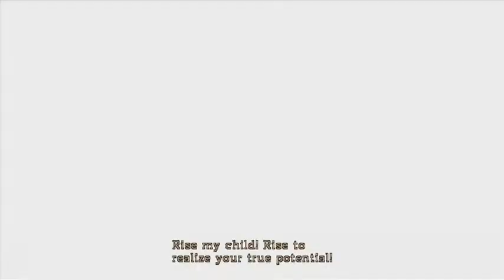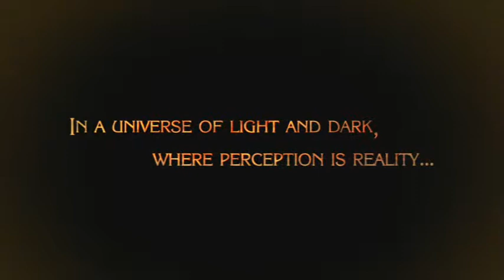Oh hey! A Sexually Provocative Game With a Chick Wearing Glasses | Bayonetta: Episode 1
Ah yes! A good hack and slash that I never played (rather than bring you a playthrough of DMC cause I have played it). We gonna have implied and meant sex jokes galore as we spin around and beat the SHIT out of stuff as a chick with glasses.